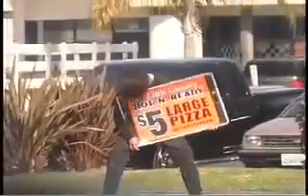Advertising like a boss!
If you come across a funny video be sure to send it in, I will give you credit.